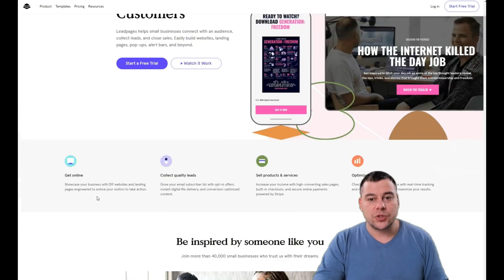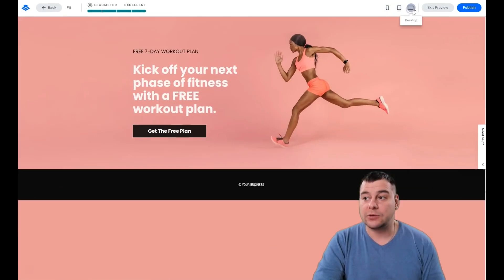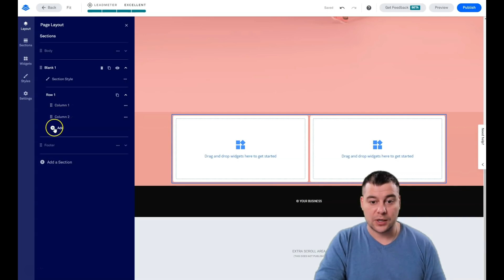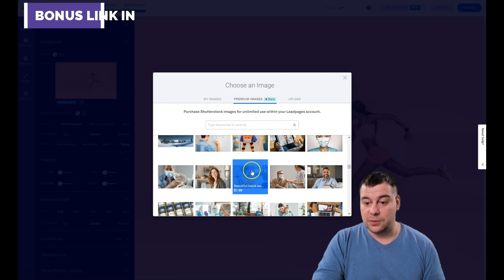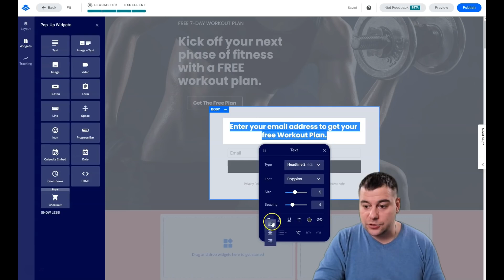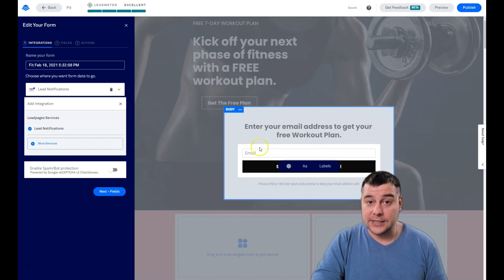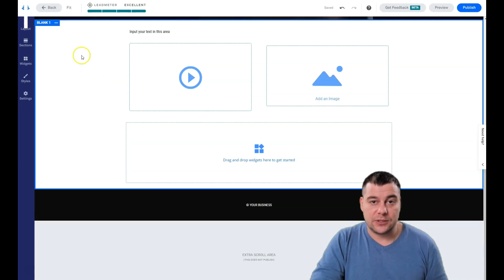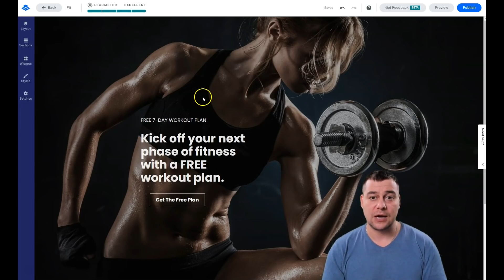How to Build A Websites For Free ✅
Looking to make a website for free that converts like crazy? Learn how to create a website fast? In this video , learn how to build a website free with the best website builder - LeadPages
Want to learn how to make a high converting website completely for free? Watch this video here!